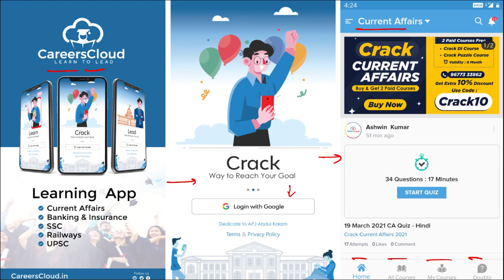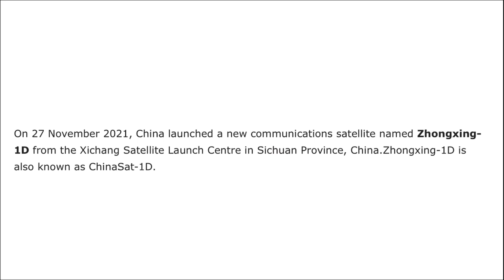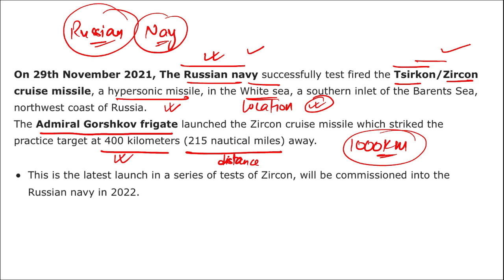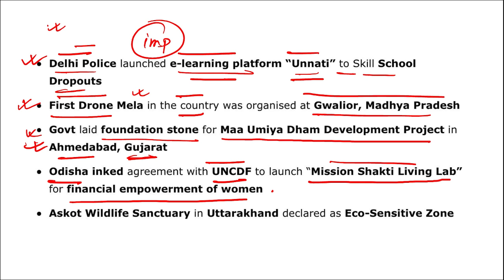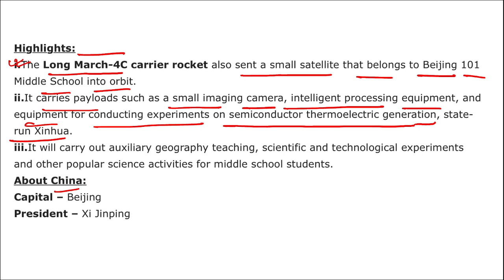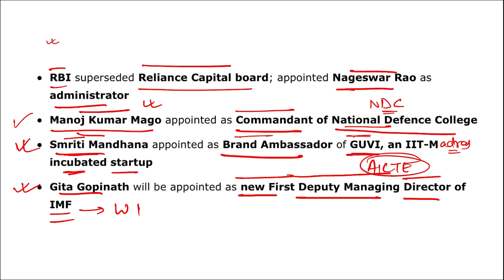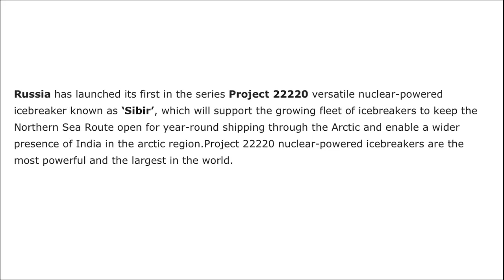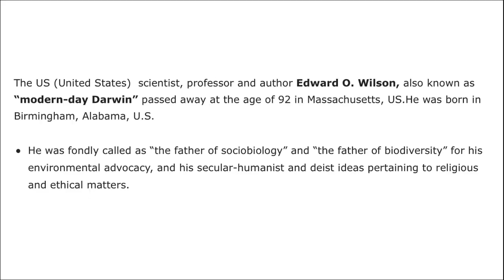December Science & Technology English By Vikas Rana Affairscloud 2021